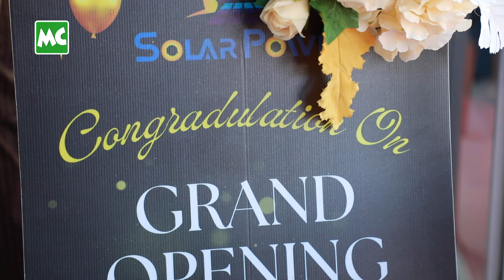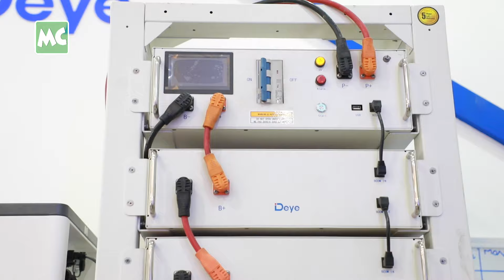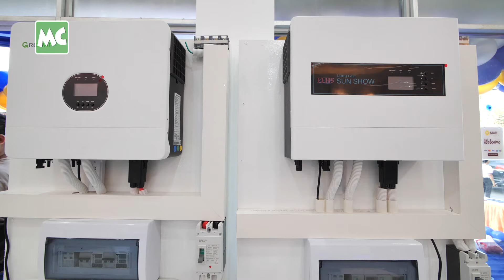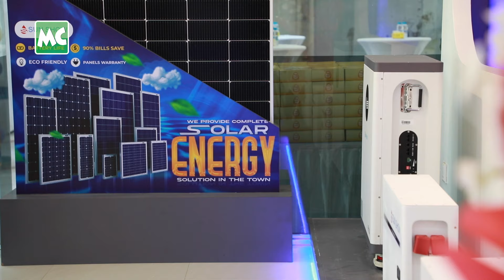ဆိုလာ နဲ့ အင်ဗာတာတွေကို တစ်နေရာထဲမှာ ရရှိမယ့် Solar Power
ဆိုလာ နဲ့ အင်ဗာတာတွေကို တစ်နေရာထဲမှာ ဝယ်ယူနိုင်မယ့် Solar Power ဆိုလာ အရောင်းပြခန်း ဆိုင်ဖွင့်ပွဲကို အောက်တိုဘာလ (၁၅) ရက်နေ့က ဆိုင်တည်ရှိရာ အမှတ် (၅၁၄/ က)၊ ဝေဇယန္တာလမ်း၊ ပါရမီလမ်းမကြီး နဲ့ သစ္စာလမ်းကြား၊ တောင်ဥက္ကလာပ၊ ရန်ကုန်တွင် ကျင်းပခဲ့ပါတယ်။ သရုပ်ဆောင် ဇေယျ နဲ့ အဆိုတော် ဟဲလေး တို့က တက်ရောက်ချီးမြှင့် ဖွင့်လှစ်ပေးခဲ့ကြပါတယ်။

Solar Power ဆိုင်ကို ၂၀၂၃ ခုနှစ်တွင် မန္တလေးမှာ စတင် ဖွင့်လှစ်ခဲ့တာ ဖြစ်ပြီး၊ ၂၀၂၄ ခုနှစ်မှာတော့ ဒုတိယမြောက် ဆိုင်ခွဲကို ရန်ကုန်မြို့မှာ ထပ်မံ တိုးချဲ့ဖွင့်လှစ်လိုက်တာ ဖြစ်ပါတယ်။ Solar Power မှာ ရောင်းချတဲ့ ဆိုလာ နဲ့ အင်ဗာတာတွေကို One Stop Service ဝန်ဆောင်မှုဖြင့် အိမ်တိုင်ရာရောက် လိုက်လံ တပ်ဆင် ရောင်းချပေးနေတယ်လို့ သိရပါတယ်။